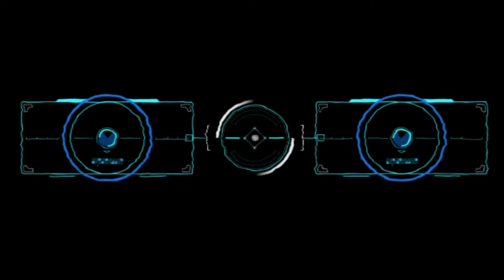TOP 07 NEW*CWL+WAR* BEST TH16 BASE! TH16 ANTI 2 STAR CWL BASE LINK ! TH16 BASE LINK 2024 - Coc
Topic :-
only 1 star th16 war base link
anti 2 star th16 base
anti root rider base link
th16 trophy base link
th16 base for legend league
Th16 war base
best Th16 war base link
Th16 war base link anti 1 star
Th16 1 star war base
best th16 legend base link
anti 2 star th16 legend base
th16 anti root rider base
anti root rider spam base th16

ᴅɪsᴄʟᴀɪᴍᴇʀ